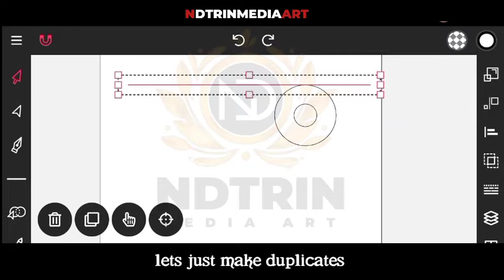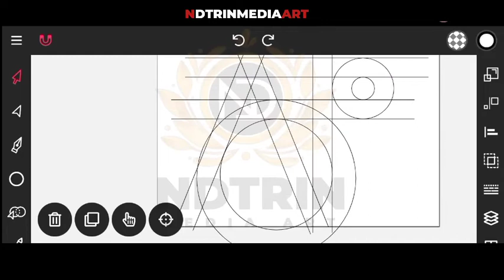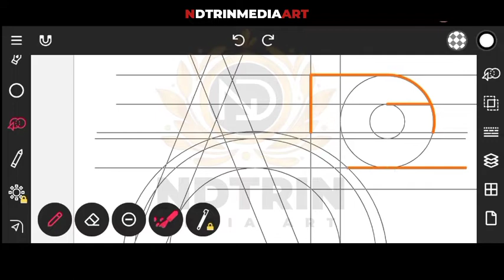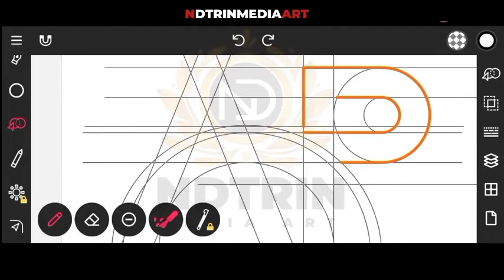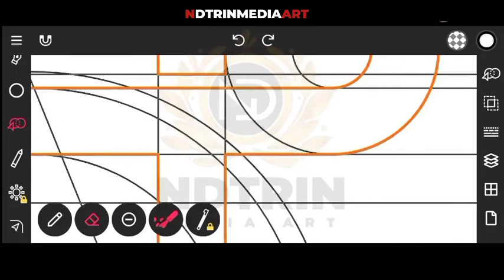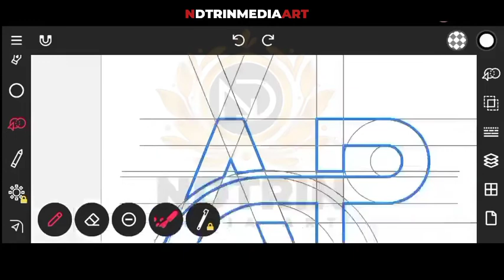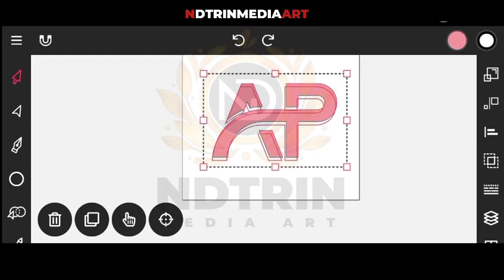vector ink logo design process | vector ink tutorial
Dear viewers, in this Tutorial ; you will learn about logo / Graphics design on Android and by following its steps you'll be able to learn how to create an awesome idea by using vectorink

Music credit🍻🔥✨
NCS